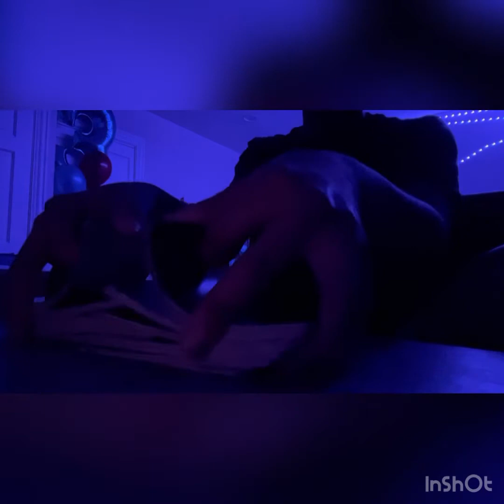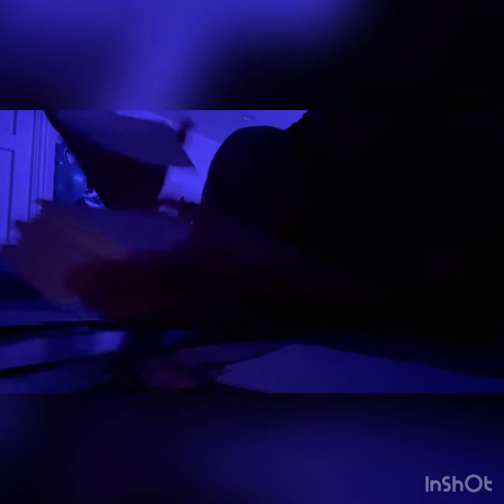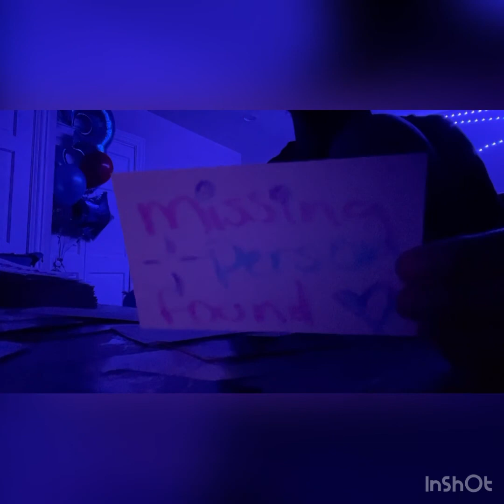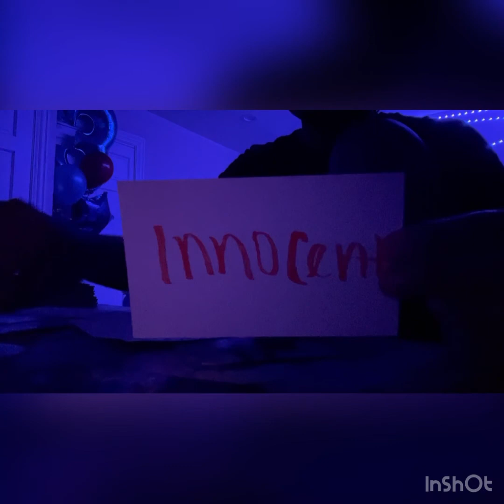Gemini♊️Daily Reading🔮Truth exposed✨1/30-1/31#tarot